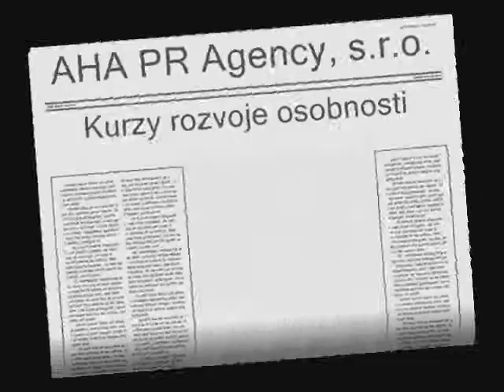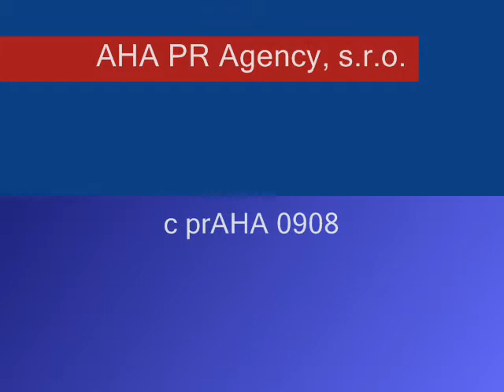AHA - Prezentační video z kurzů agentury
Ukázky z tréninků soft-skills AHA PR Agency, s.r.o.: rétorika, prezentační dovednosti, PR a mediální trénink, vizážistika,